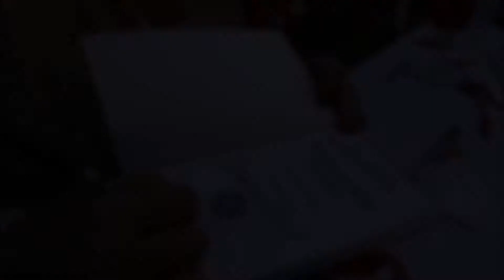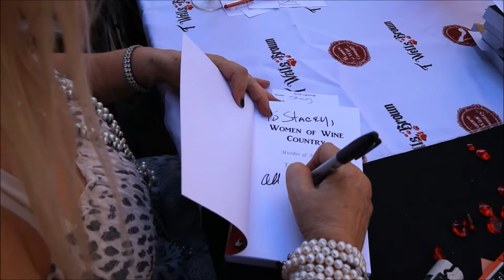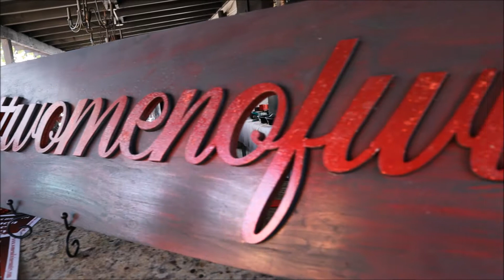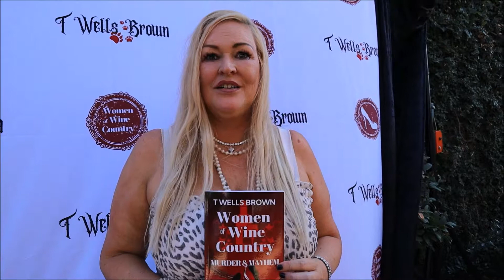Launch Party and Book signing for Women of Wine Country: Murder & Mayhem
The first release party and book signing for the launch of the Women of Wine Country: Murder & Mayhem first book in the series.